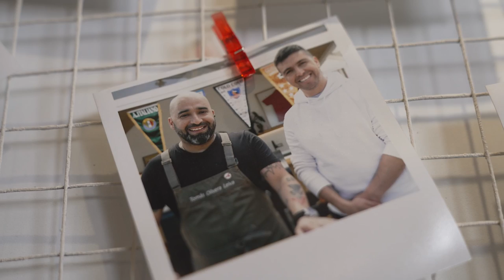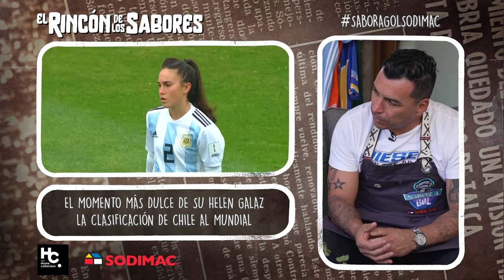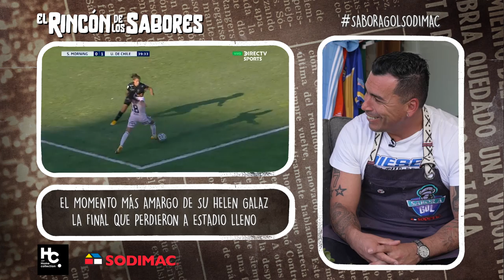SU HELEN GALAZ | Sabor a Gol - Capítulo 3 - Tercera Temporada 🍲⚽️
En el tercer capítulo de SaboraGolSodimac llega la patrona a ordenar la cancha, nos cuenta su historia de esfuerzo, los grandes logros de su careras y responde hasta las preguntas más difíciles.

Responde correctamente la trivia futbolera de Su Helen Galaz y gana una camiseta autografiada por esta gran jugadora